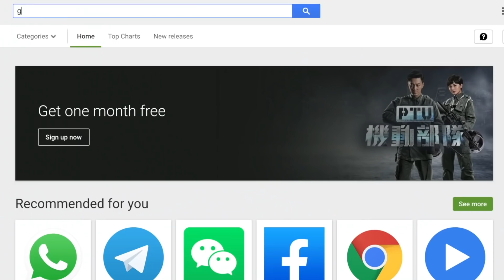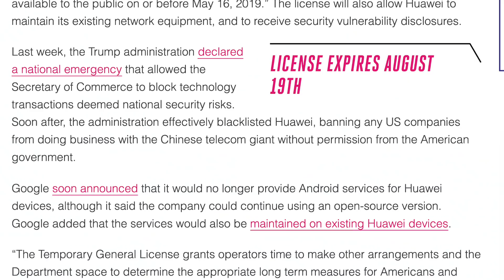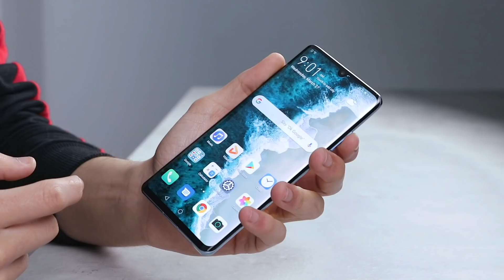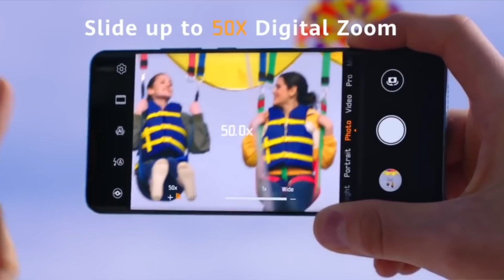نهايه شركه هواوي - اي الحوار دا !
قرارات كارثيه من امريكا وجوجل ترسم نهايه شركه هواوي !
اخباروجديده بعد اول يوم من القرار ..

المصادر .